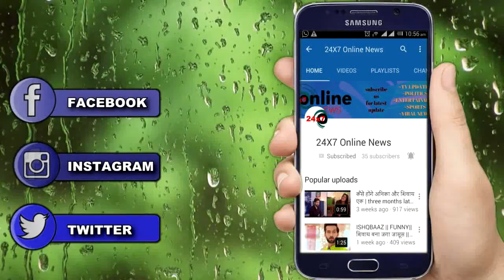NAZAR || MUNNA और ANSH को अकेला छोड़ कर “PIYA बसाएगी अपनी नई दुनिया"